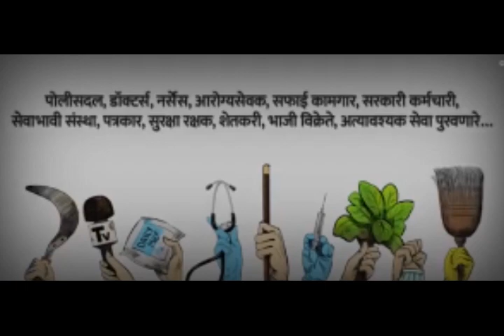दोन भारत | covid 19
Story By- Tushar Patil
Voice - Rohit Chaudhari

Be safe
Stay home
Covid 19
Corona virus